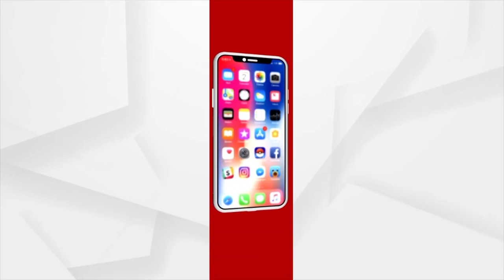Jharsuguda Bypoll | Divyang Youth Casts His Vote